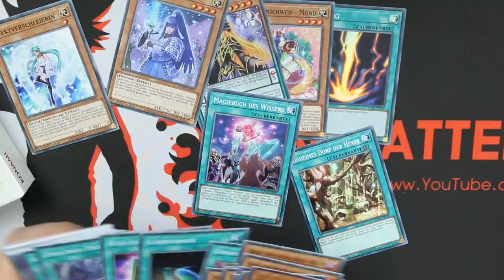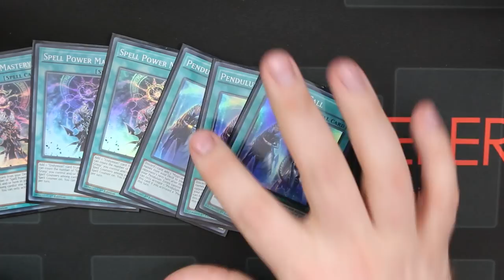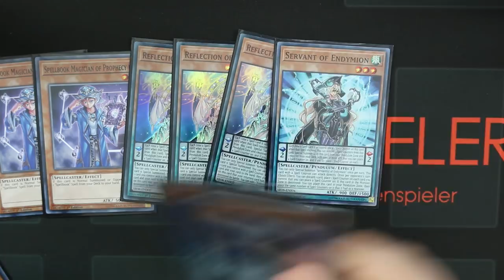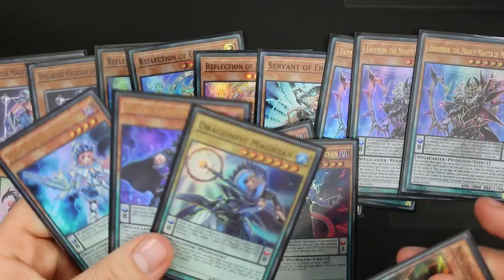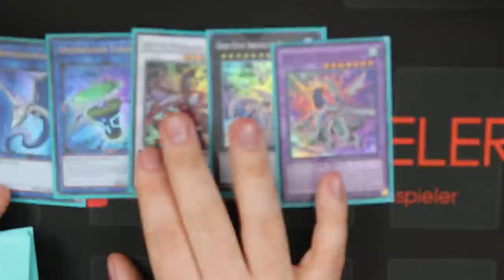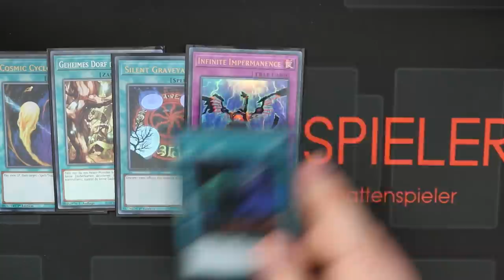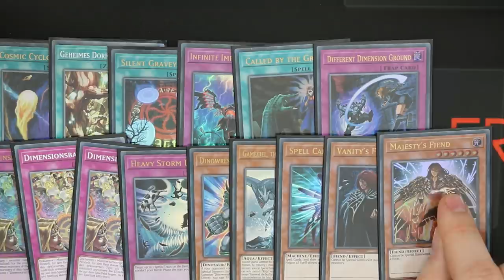Neue Engine zu Broken? Yu-Gi-Oh! SEALED ONLY CHALLENGE! (#3)| CK-Phoenix vs Schattenspieler!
Es geht in die dritte Runde von der Sealed Only Challenge. Da Turniere gerade schwer sind, habe ich mir den Apache des Yu-Gi-Oh! geschnappt und fordere ihn heraus. Wer wird das Duell gewinnen?
Viel Spaß!

Postfach:
Mathias Link
z.H. Schattenspieler
Abendstraße 15
39124 Magdeburg